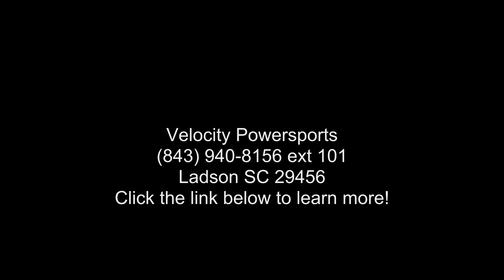2018 Kawasaki Brute Force® 300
2018 Kawasaki Brute Force and #174; 300
THE BRUTE FORCE and #174; 300 ATV IS PERFECT FOR RIDERS 16 AND OLDER SEARCHING FOR A SPORTY AND VERSATILE ATV, PACKED WITH POPULAR FEATURES, FOR A LOW PRICE MAKING IT A GREAT VALUE.
Features may include:

Strong 271cc liquid-cooled, 4-stroke engine with electric start

Ultra-smooth automatic Continuously Variable Transmission (CVT) has HI/LO ranges and reverse

Rugged and powerful front and rear disc brakes

Convenient front and rear cargo racks and 500-lbs. towing capacity

Easy to view multi-function display

Full floorboards help to protect feet

A wide stable stance, single shock rear suspension and independent A-arm front suspension soak up the bumps and contribute to sporty handling